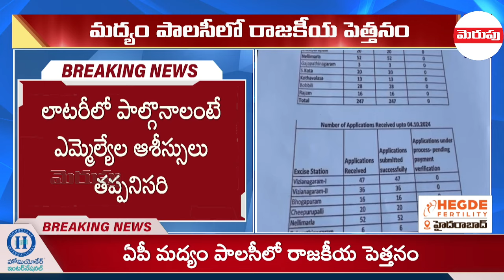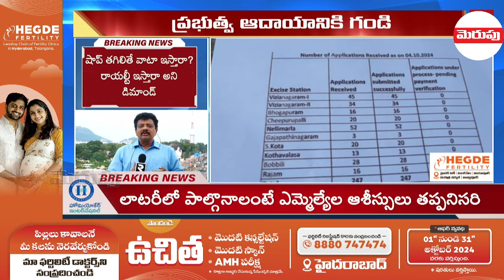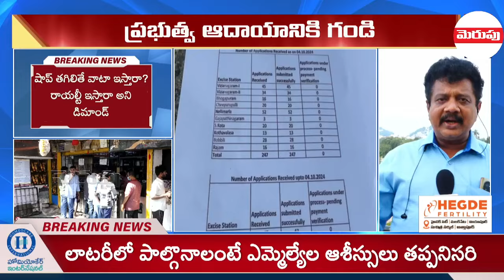AP Wine Shop Tenders : మద్యం టెండర్ల ముసుగులో ఎమ్మెల్యేల పెత్తనం | AP Liqour Policy Scam | Merupu TV